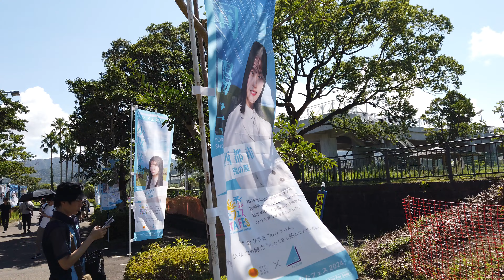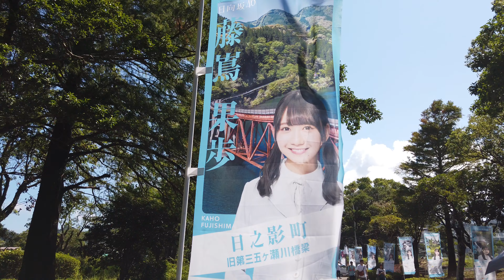【ひなたフェス2024】日向坂パレード マーチングバンド ドレミソラシド【宮崎学園吹奏楽部】ひなたサンマリンスタジアム DJI 0408